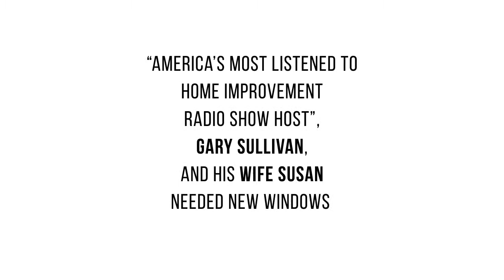Home Improvement Radio Show Host Gary Sullivan on Champion Windows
America's Most Listened To Home Improvement Radio Show Host Gary Sullivan and his wife Susan share the wonderful experience they had working with Champion Windows & Home Exteriors.